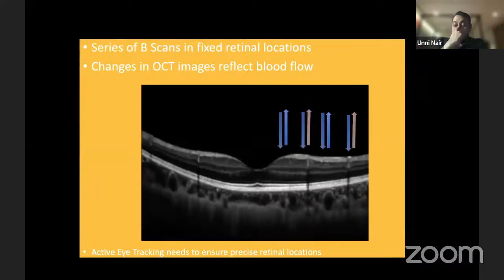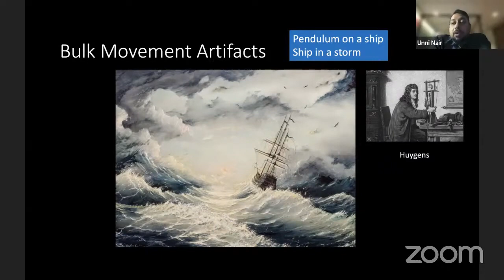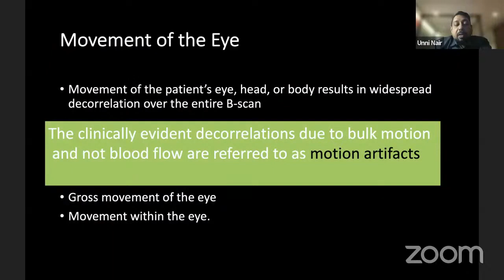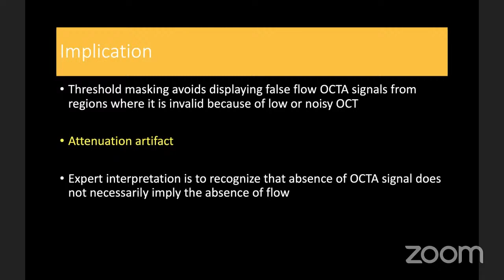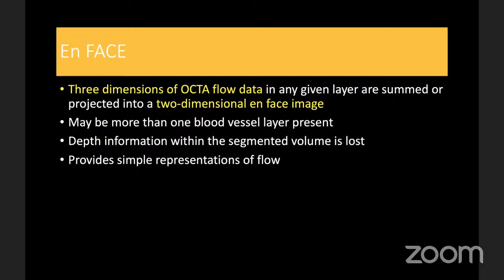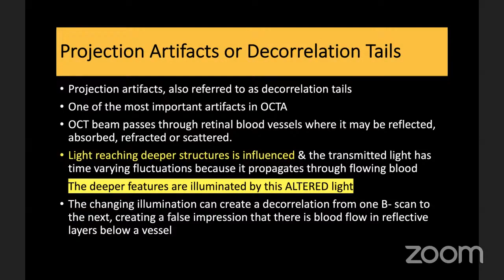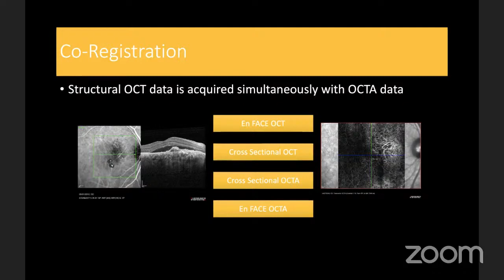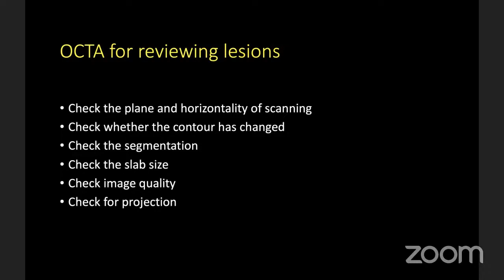AIOS ARC Enhancing concepts All you want to know - DR. R. UNNIKRISHNAN NAIR